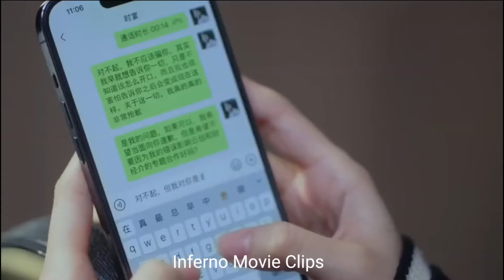Only For Love ♥️ Zheng Shu Yi - Shi Yan ♥️ ( Drama Chinese | Drama Korean ) Handsome CEO - Part 2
Drama Name : Only For Love
Country : China

sipnosis

Zheng Shu Yi adalah reporter pekerja keras untuk salah satu surat kabar keuangan terkemuka Tiongkok. Dia bertekad untuk mendapatkan berita di halaman depan, jadi dia berusaha sekuat tenaga untuk melakukan wawancara dengan salah satu CEO muda yang paling banyak dibicarakan di negeri ini – Shi Yan. Sementara itu, pengusaha tersebut ingin melakukan serangkaian investasi di perusahaan-perusahaan startup yang menjanjikan sebagai cara untuk berkontribusi kembali kepada masyarakat.

Percampuran terjadi di antara keduanya, dan jalur mereka bertemu lagi. Namun ketika mereka (secara tidak sengaja) saling mengenal satu sama lain, mereka mulai menyadari bahwa takdir mereka mungkin saling terkait. Shi Yan mengetahui bahwa karir pelaporan Zheng Shu Yi yang luas membuat sangat sedikit orang yang mengetahui lebih banyak tentang startup lokal. Dia setuju untuk membiarkan dia menulis serangkaian cerita tentang perusahaannya, menyebabkan mereka bertemu lagi dan lagi. Namun bisakah hubungan kerja yang berkembang ini juga membawa mereka menuju jalan cinta?

Enjoy the Movie Clips